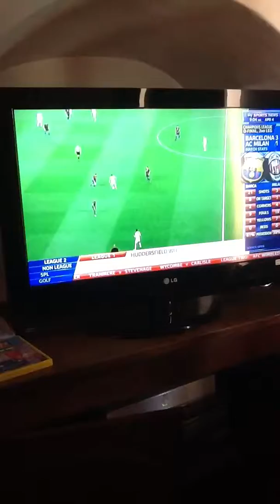Barcelona v ac Milan